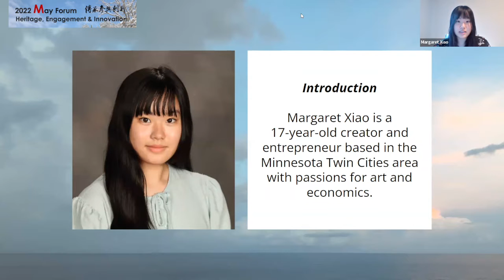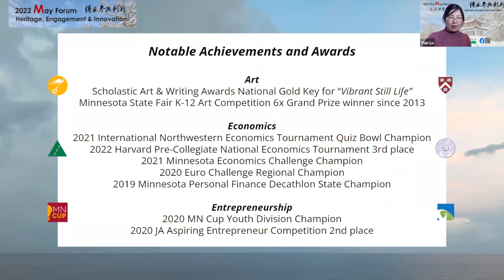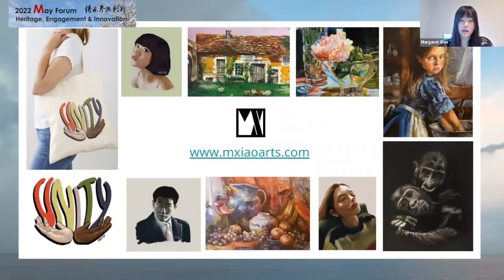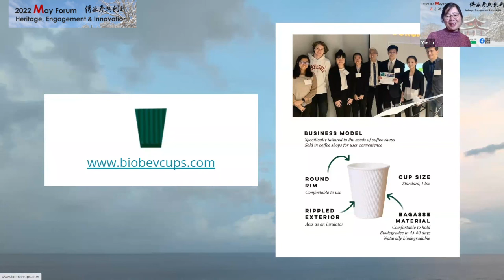2022 May Forum-Margaret interview